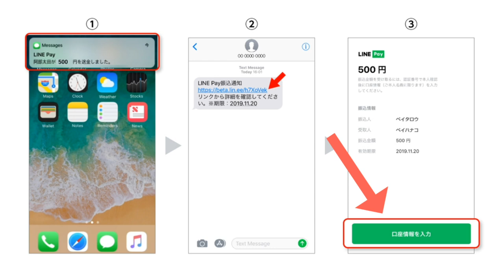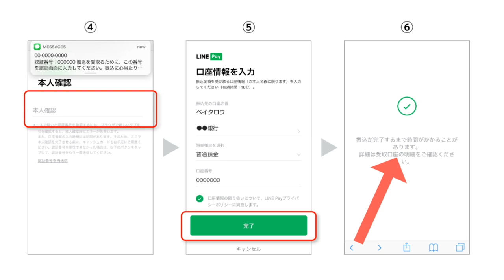LINEPay(ラインペイ)が銀行振込サービスを開始！主な機能や使い方をかんたん解説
【PR】 LINEPay銀行振込の使い方

使用機材
マイク：Rode NT1A
キャプチャーボード：I-O DATA GV-USB3
オーディオインターフェース：YAMAHA AG03